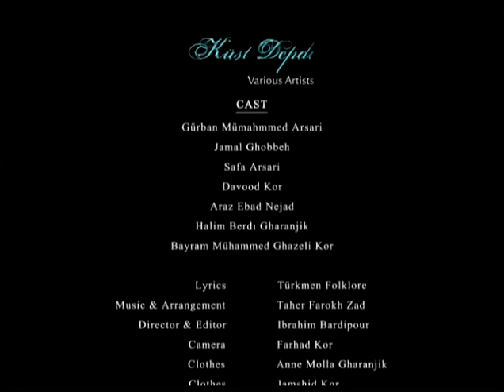Kümüş Depe Various Artists - Küşt Depdi (Türkmen Folklore)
Music & Video Producer: TAHER FAROKHZAD
Edited by: İBRAHİM BARDİ

2009/1387